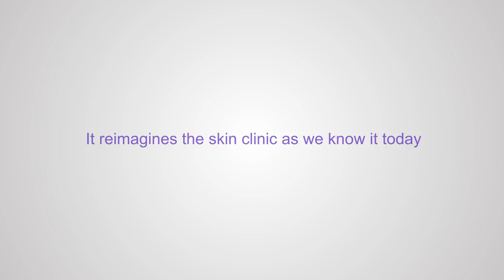allnewkaya. The skin clinic, re-imagined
What does the region’s leading skin clinic chain do after defining the pinnacle of advanced skin care in the region? It re-imagines the skin clinic as you know it today.